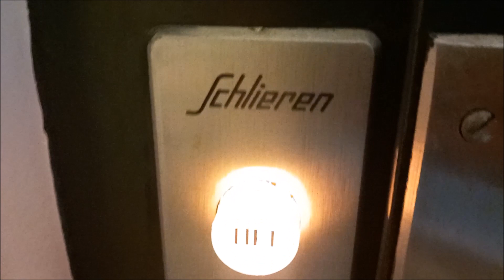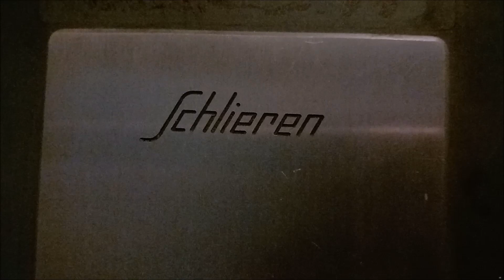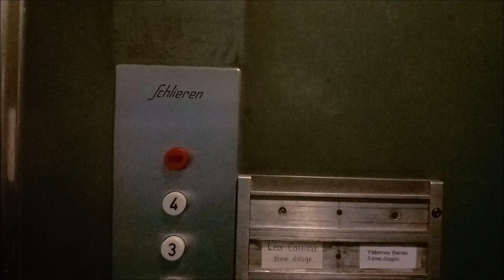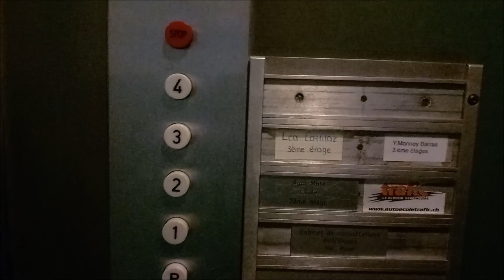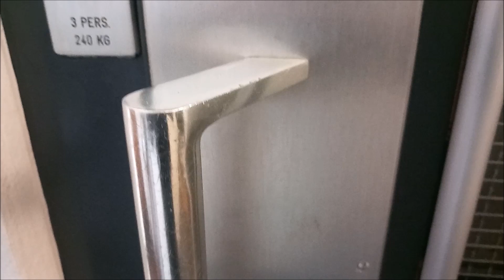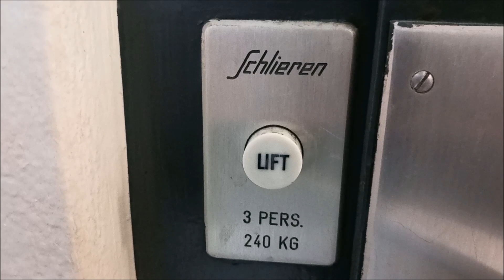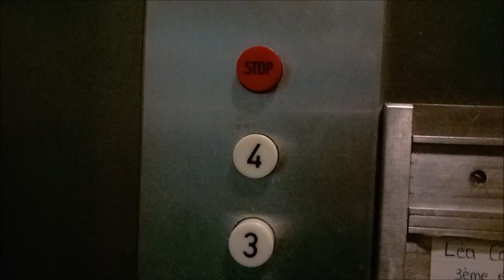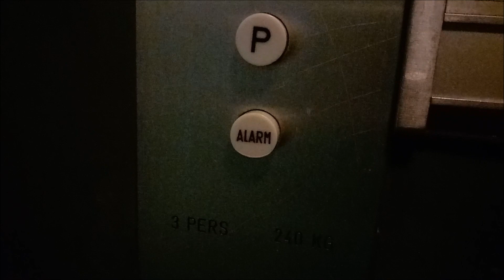Epic ! Magnifique ascenseur Schlieren des années 1950 single-speed d'origine, à Neuchâtel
Constructeur : Schlieren

Modèle : Drulux

Mécanique : à traction électrique simple-vitesse top-drive avec moteur dans le local-machine au-dessus du 4ème étage

Type : ascenseur de personnes

Vidéo filmée par moi en mars 2024